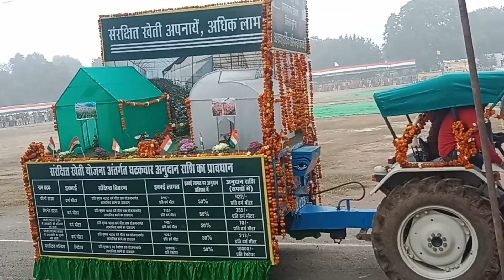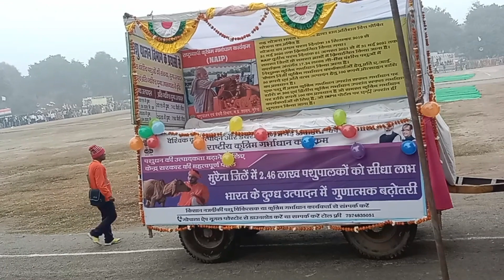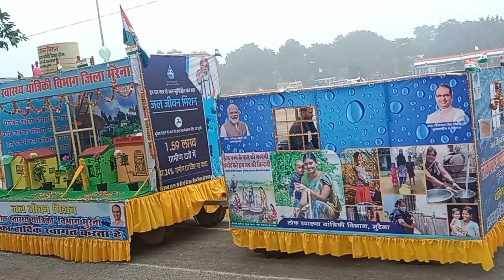26 January republic day pared ground morena || 200vlogs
26 जनवरी को भारत मैं गणतंत्र के दिवस के रूप मैं बनाया जाता हैं इस दिन भारत मैं सविधान लागू किया गया यह गणतंत्र 74 वा बना गया हैं

200 vlogs ❤️